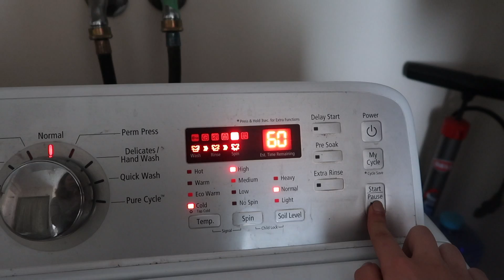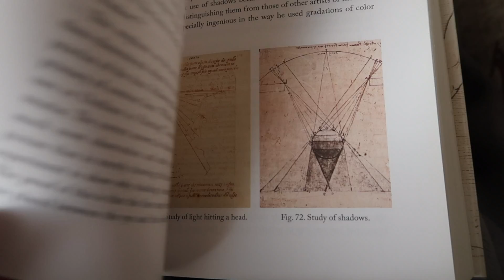a chill university night routine ⭐️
This is my super chill and minimal night routine! FYI I had to re-film the scene where I made my instant noodle dinner on a different date (in case anyone catches the different time on the oven/microwave) ;)

xxx
Hannah